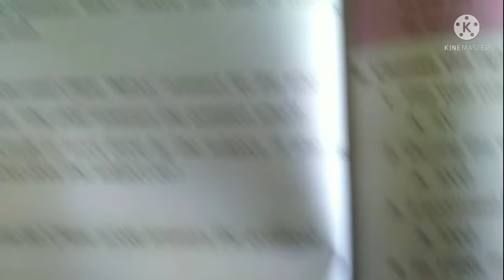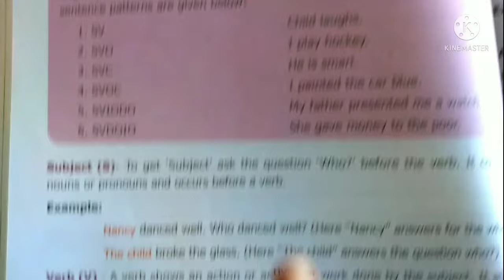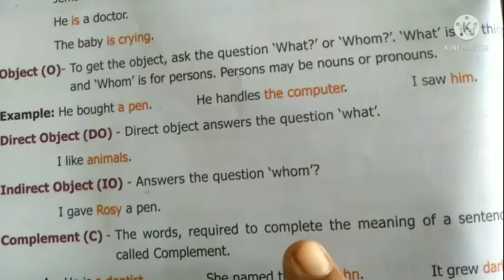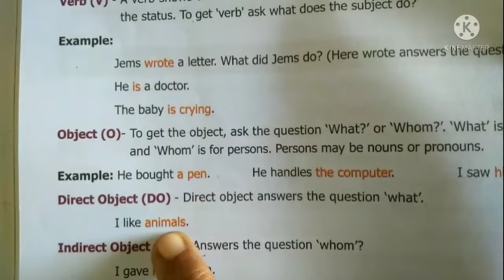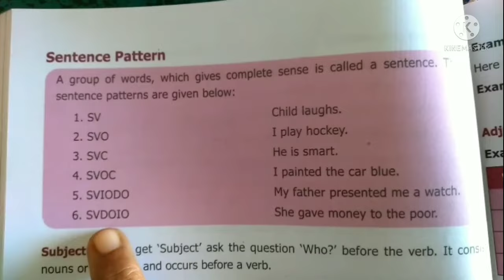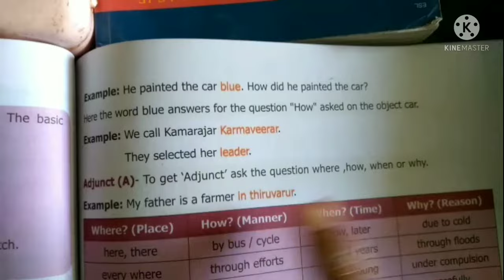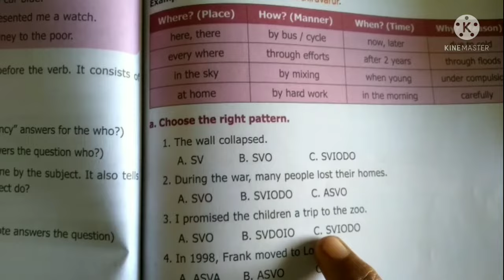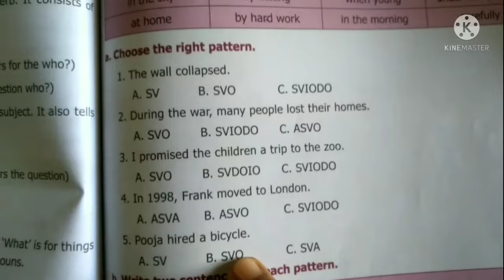Sentence Pattern (VIII STD book exercise)